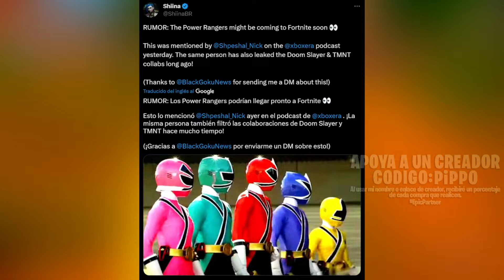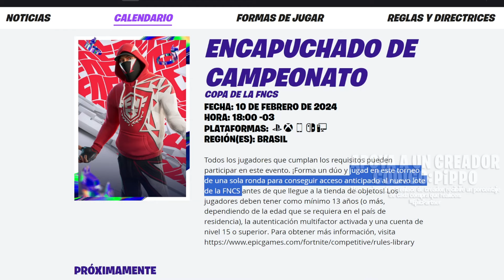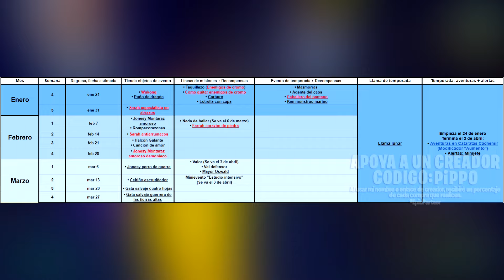MAÑANA ACTU v28.20 | POSIBLE CONTENIDO | HORARIOS | RUMOR POWER RANGERS | NUEVOS TEMAS | FORTNITE